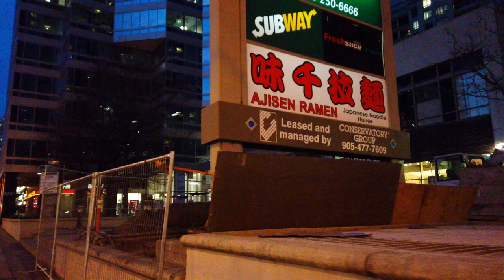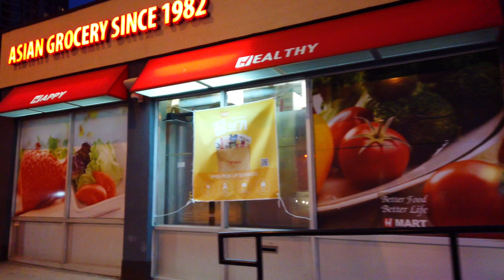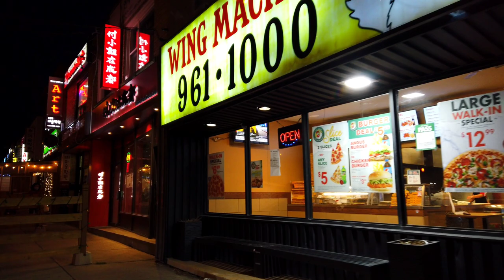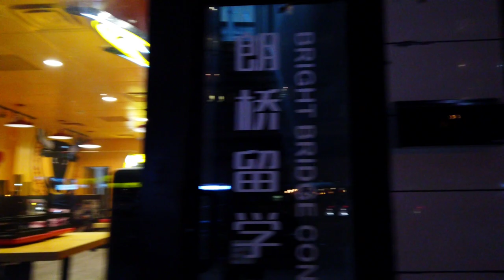Short Walk After Dark | North York City Centre to Finch - Yonge | Toronto 4K Walk